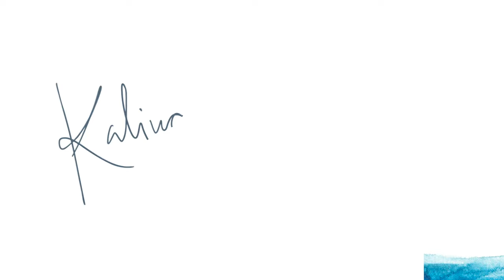Observa y permite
Yo lo hago y seguro tú también, sientes algo y en cuestión de segundos dejas que se apodere de ti y te rebase. Así somos la mayoría de los humanos.

Pero ¿qué tal si en lugar de treparnos al juego, mejor lo observamos con distancia y curiosidad?.

Besos,

K